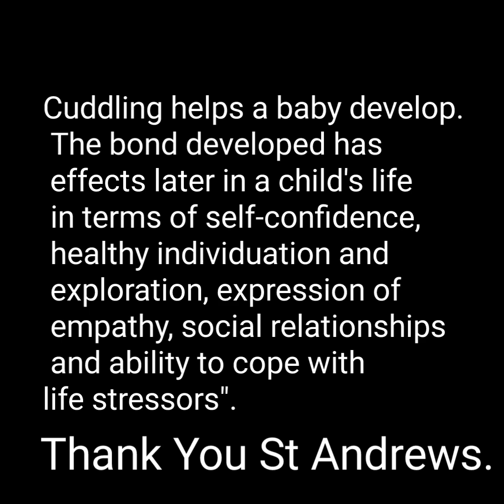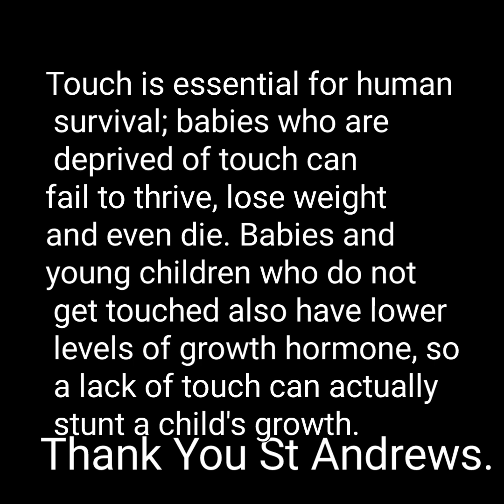St Andrews High School visit to Talitha Cumi Baby house and Childrens home. 17 May 2023